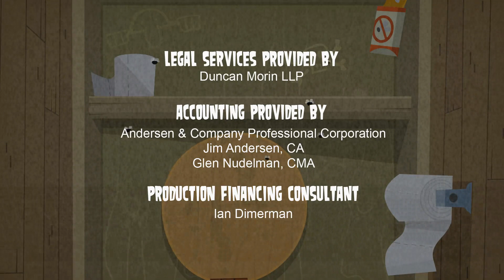Total Drama Island - Episode 1 - Norsk - HD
Våre 22 deltakere ankommer Camp Wawanakwa, blir delt inn i lag og lærer det grunnleggende om konkurransen de har meldt seg på.

Om serien:
Total Drama er en kanadisk animasjonskomedieserie som hyller og parodierer de stereotype likhetene man ofte finner i realityserier.
Serien og alle oppfølgersesongene blir vanligvis referert til som the Total Drama Series.